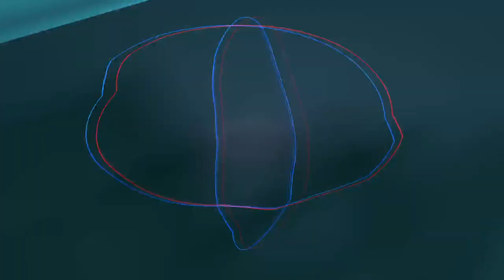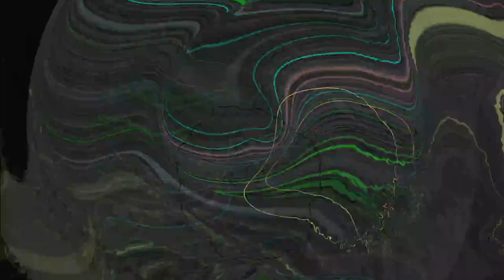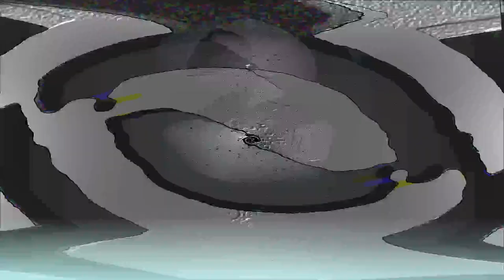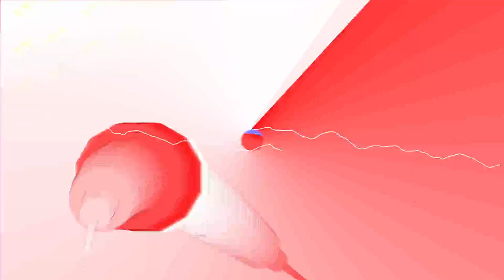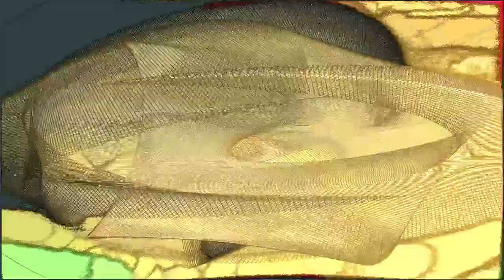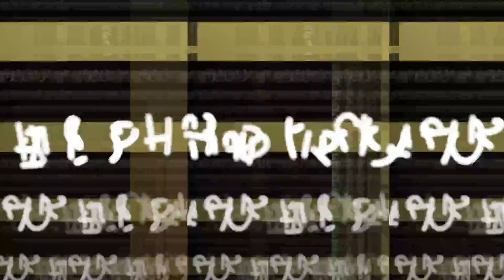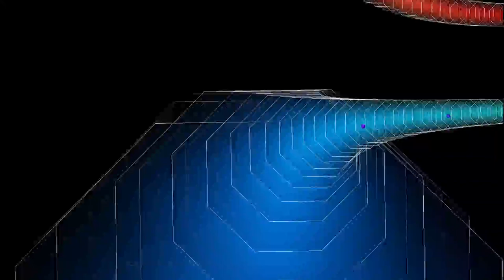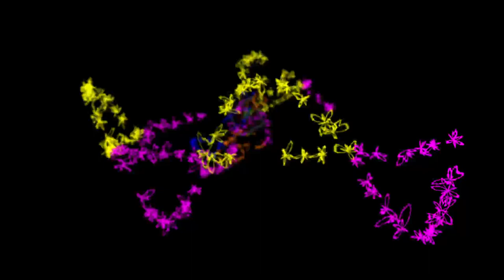[EPILEPSY WARNING] 2023 July 13 16 00 51 est bill newbold *Photosensitivity Warning*